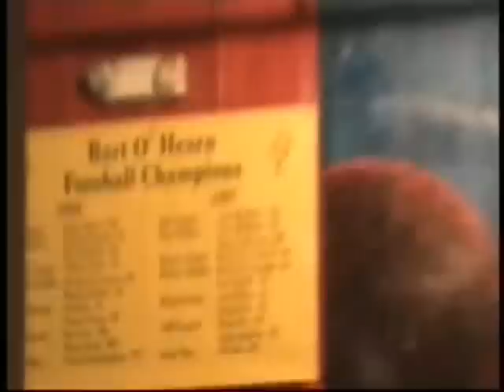Buffalo Billiards 6th Street Austin, Texas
This is an artsy rendition (by Vicki, me)of an interview with the General Manager, Tina of Buffalo Billiards on 6th Street in Austin, Texas. This video is not for sale  and has never been for sale! NOT FOR SALE! NO MUSIC FOR SALE!